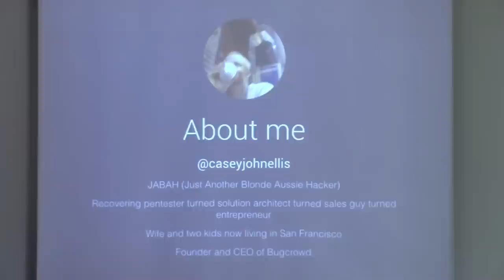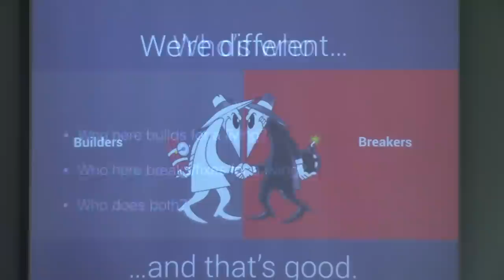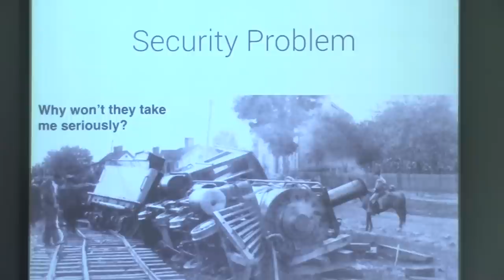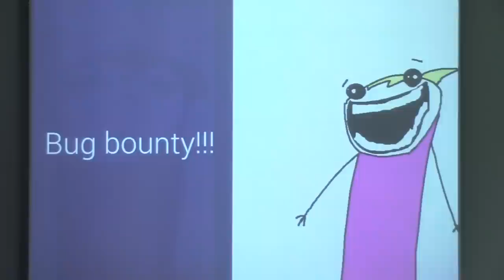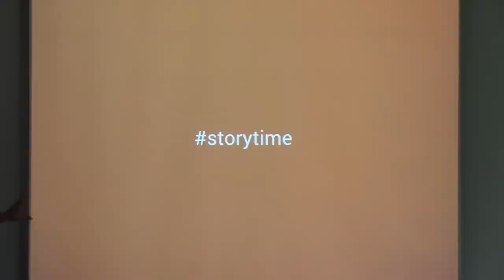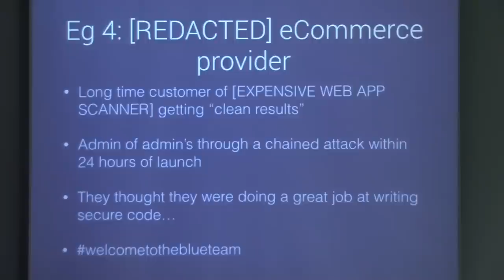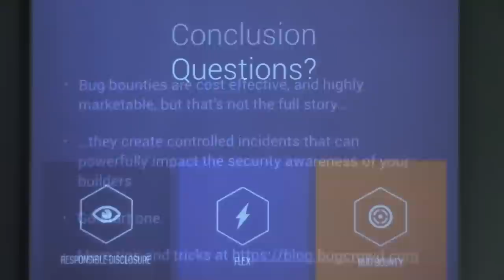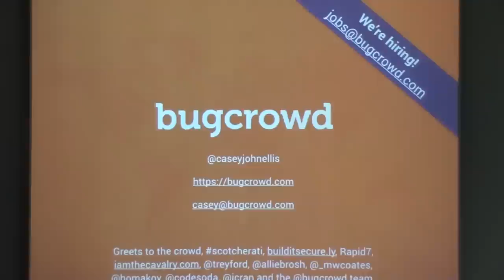How building a better hacker ... - Casey Ellis - OWASP AppSec California 2015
Title

How building a better hacker accidentally built a better defender

Abstract

In the world of cybersecurity, there are two very important players. There are the builders. The folks who spend their time developing, writing source code for and launching products. And there are the breakers. The folks who spend their time testing for, identifying and fixing vulnerabilities in said code.

For the builder, development deadlines are constantly evolving and security measures tend to be seen as a hindrance, often slowing down the development process. And developers, by nature of their job descriptions, are responsible for contributing to products which make money. Without developers, there are no products, and thus no revenue stream.

For the builder/fixer, the challenge lies in making the builders take their concerns seriously. From the security team’s perspective, security efforts help minimize risk. Without security measures, there are increased chances of security flaws and breaches.

Where the problem lies is in the inability for the builders to not only speak the language of the breakers, but also to accurately understand their motivations; thereby creating a chasm in the way security is managed and executed.

But the real developer problem is that builders don’t believe in “The Bogeyman”. And the real security problem is that the breakers/fixers don’t have the time or resources to spend convincing developers that “The Bogeyman” is real. The Bogeyman, in this case, represents the very real possibility that your company will be hacked. After all, the most security aware a company will ever be is immediately after a breach.

In this presentation, Bugcrowd’s co-founder and CEO, Casey Ellis, will deep-dive into the hacker mentality, and how acknowledging the existence of The Bogeyman gets developers and security folks one step closer to implementing an effective security program. He’ll also discuss several security measures, outside the traditional penetration testing model, that can aid developers and security teams in leveling the playing field against potential threats.

The Bogeyman is real. But through acknowledgement, understanding and proactivity, you can be the hero in this cybersecurity story, not the victim.

Bio

Casey Ellis is the CEO and co-founder of Bugcrowd, the innovator in crowdsourced security testing for the enterprise. He has been in the information security industry for 14 years, working with clients from the very small to the very large, and has presented at Derbycon, Converge, SOURCE Conference, and the AISA National Summit. Before relocating from Sydney Australia to San Francisco with Bugcrowd, he founded White Label Security, a white-labelled penetration testing company; and served as the CSO of Scriptrock. A former penetration tester, he likes thinking like a bad guy without actually being one.”